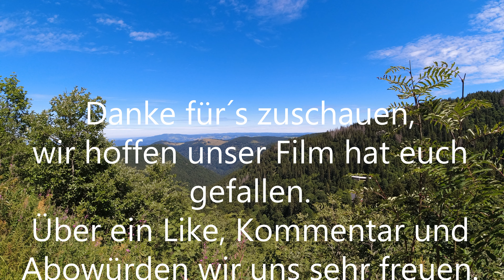Schwarzwald wandern Genießerpfad Feldbergsteig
Der Feldbergsteig führt auf Pfaden mit vielen Aussichtspunkten durch eines der schönsten Naturschutzgebiete Deutschlands mit sub-alpinem Charakter. Am Weg laden mehrere Hütten zur Einkehr ein.